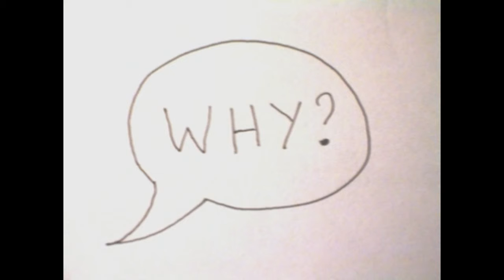Higher power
First you have to learn to listen. I hope you enjoy the piece and the peace.